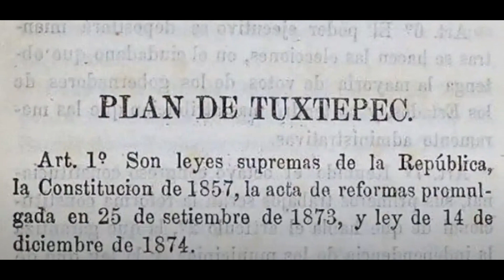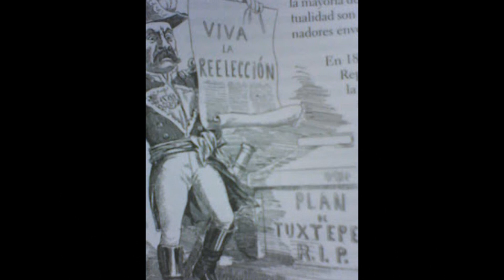Porfirio Díaz y el Plan de Tuxtepec - El inicio del porfiriato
El Plan de Tuxtepec
¿Qué es el Plan de Tuxtepec?
¿De qué trata el Plan de Tuxtepec?
¿Quién fue Porfirio Díaz?
Documental Porfirio Díaz
Curiosidades de Porfirio Díaz
Gobierno de Porfirio Díaz
¿Qué hizo Porfirio Díaz?
Porfirio Díaz llega a la presidencia
¿Cuántos años gobernó Porfirio Díaz?
Who is Porfirio Diaz?
Who was Porfirio Diaz?
Porfirio Diaz biography
Porfirio Diaz History
Historia de la Revolución Mexicana
Documental la Revolución Mexicana
Documental el porfiriato
Historia del Porfiriato
Curiosidades de la Revolución Mexicana
Lo que no te cuentan sobre la Revolución Mexicana
Mexican Revolution history
What is Mexican Revolution?